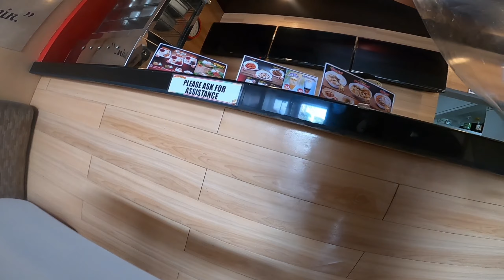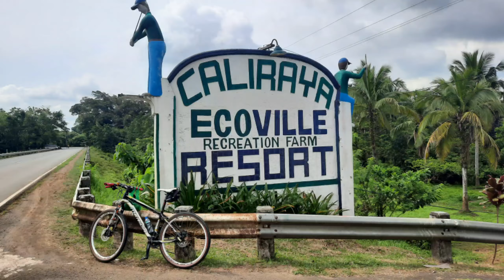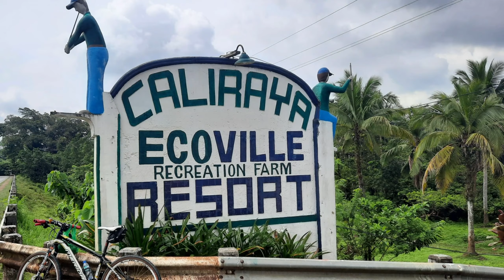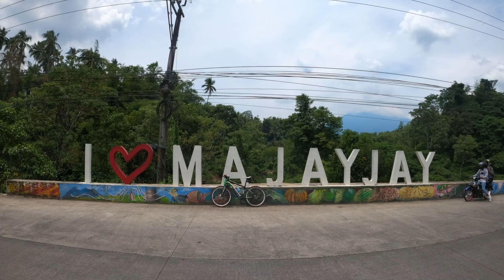CALIRAYA LOOP X MAJAYJAY LAGUNA | CAVINTI | THE LITTLE BAGUIO NG LAGUNA | IAN HOW | UNLI AHON